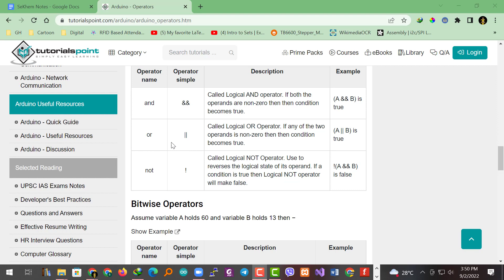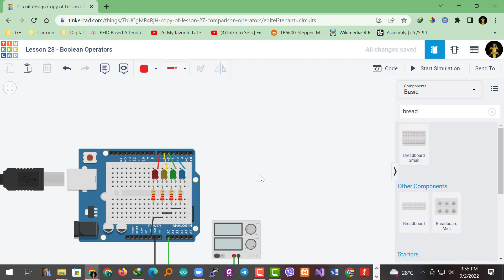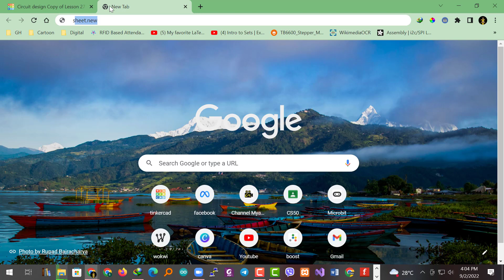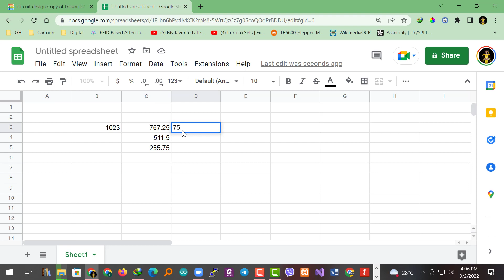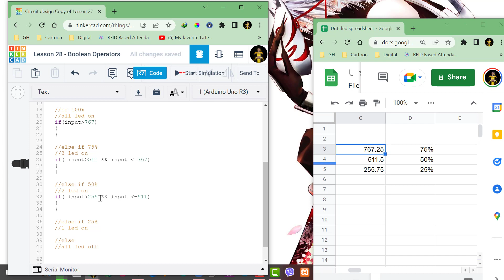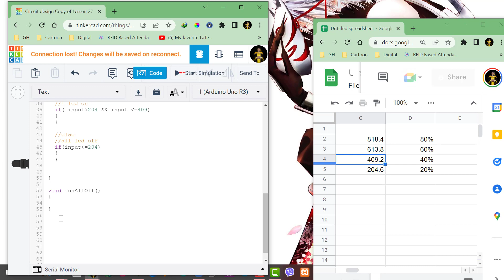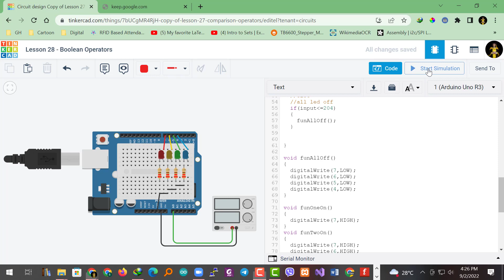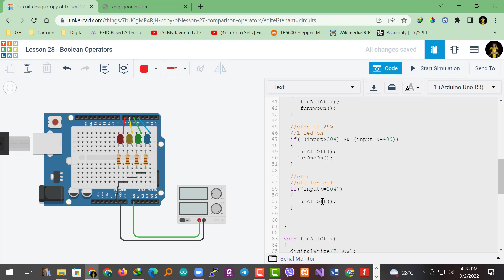Arduino Simulator 28 - Boolean Operator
Green Hackers Online Training မှ ပညာဒါန သင်ခန်းစာ တစ်ခု ဖြစ်ပါတယ်။
မေတ္တာဖြင့်
Dr. အောင်ဝင်းထွဋ်